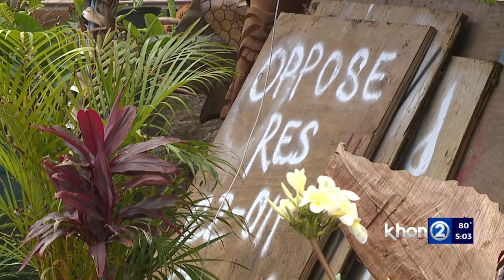Multiple violations puts private property owner at risk of losing land